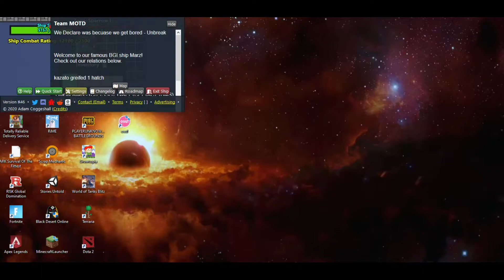[Drednot / Dredark] Cougar and WK vs BGI/EPIC/CROWN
Cougar and BGI Were Fighting once again!